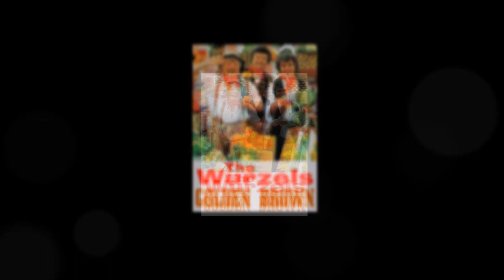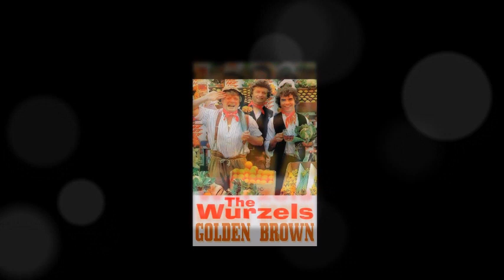THE WURZELS - 'GOLDEN BROWN' (Ian Stone's 2023 Remixed & Extended 'Never Mind The Bullocks' Version)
AWESOME SCRUMPY FUELED COVER VERSION TRACK HERE FROM 2002 CALLED 'GOLDEN BROWN' WHICH GOT THE FULL MAKEOVER TREATMENT RECORDED AND RELEASED BY THE LEGENDARY SOMERSET CIDER DRINKERS THEMSELVES CALLED 'THE WURZELS'.THIS EPIC TAKE ON THE MASSIVE 1982 BBC/GALLOP U.K. CHART HIT BY THE FANTASTIC PUNK ROCKERS CALLED 'THE STRANGLERS' HAD ALREADY FEATURED FIRST AS A HIDDEN BONUS SONG ON THEIR SIXTEENTH STUDIO ALBUM CALLED 'NEVERMIND THE BULLOCKS' BACK IN 2002 AND THEN GETTING A FULL RELEASE ON A LATER L.P. OF THEIR SONGS THAT WAS CALLED 'A LOAD MORE BULLOCKS' EIGHT YEARS LATER ON IN 2010 PUT OUT ON THE 'CIA RECORDS' WORLDWIDE ORIGINALLY.THIS WAS THEIR TWENTY FIRST RELEASE IN THEIR LONG CAREER SOME OTHER CLASSIC SONGS BY 'THE WURZELS' WERE COMMERCIAL HITS FOR THEM THAT INCLUDE THEIR BREAKTHROUGH SINGLE FROM THE HOT SUMMER OF 1976 HERE IN ENGLAND CALLED 'COMBINE HARVESTER' AND A BIT LATER ON IN 1979 CAME THE WONDERFUL 'I AM A CIDER DRINKER' MANY MORE SINGLES OF COURSE HAVE BEEN PUT OUT BUT THERE ARE JUST TOO MANY TO NAME CHECK HERE YOUR BEST BET IS TO GRAB HOLD OF A 'GREATEST HITS' CD TO FULLY APPRECIATE 'THE WURZELS' FANTASTIC BACK CATALOGUE.MEMBERS THROUGH THE YEARS IN THE GROUP 'THE WURZELS' HAVE INCLUDED 'ADGE CUTLER' WHO WAS A GREAT LEAD SINGER AND A FOUNDER MEMBER OF A EARLY VERSION OF THE BAND ALONG WITH LOVELY GUITAR WORK FROM THE LIKES OF 'REG CHANT' AND THE LATE GREAT 'DAVE WINTOUR'.SO MANY PEOPLE HAVE APPEARED IN VARIOUS FORMS OF THE GROUP SINCE THEIR VERY FIRST RELEASED SINGLE CAME OUT BACK IN 1966 CALLED 'DRINK UP THY CIDER'.HERE THEN WE FIND THAT 'IAN STONE' HAS TAKEN HOLD OF THE HIDDEN BONUS SONG THAT WAS ON THAT L.P. CALLED 'NEVERMIND THE BULLOCKS' AND ADDED A FANTASTIC REMIX AND GREAT EXTENSION TO THE TRACK WHILE ALSO ENHANCING AS BEST AS POSSIBLE THAT ORIGINAL SOUND QUALITY BANG UPTO DATE HERE READY FOR TODAY'S 2023 AUDIENCES TO FULLY APPRECIATE NOW COMPLETELY IN HQ STANDARD.INFACT THE WHOLE SONG 'GOLDEN BROWN' HAS BEEN TOTALLY REMASTERED AND SOUNDS BRILLIANT HERE NOW.